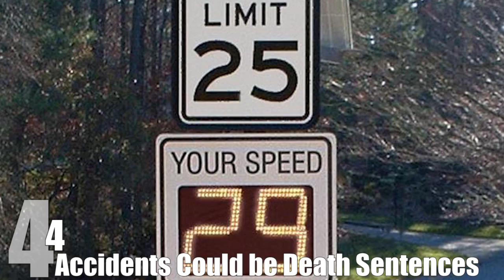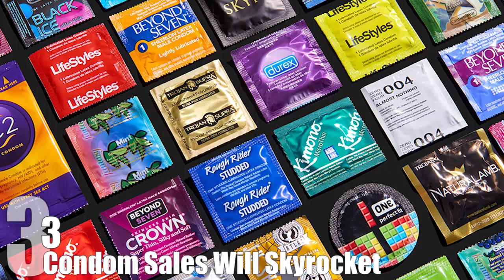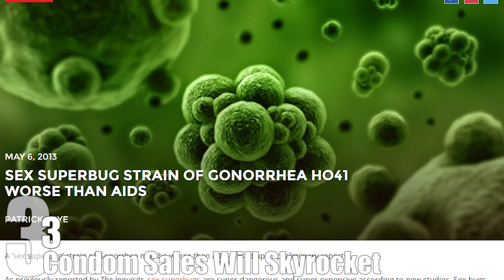What Would Happen in a World WITHOUT ANTIBIOTICS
The first antibiotic, penicillin, was discovered in 1928 by Sir Alexander Fleming and they are used to fight bacterial diseases and infections. The problem is that they are overprescribed and often prescribed to fight viruses, like the common cold and influenza, despite the fact that antibiotics aren’t effective against viruses.

Text version:

Coming up:

10. Couldn't Treat Infectious Disease
9. Tattoos Will Become Less Popular
8. Rates of Cosmetic Surgery Will Decrease
7. Most People Will Have to Become Vegan
6. Cancer Treatment Would Stop
5. No More Major Surgery or Organ Transplants
4. Accidents Could be Death Sentences
3. Condom Sales Will Skyrocket
2. Child Birth Will Become Much More Dangerous
1. Economic Collapse